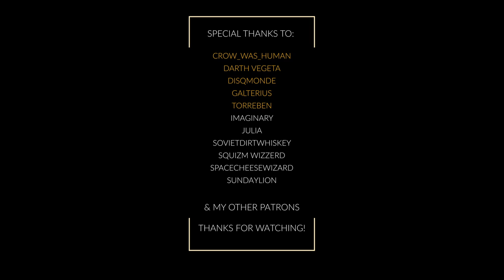TEKKEN 8 — Kazuma Kiryu [Music inspired by Tekken / Yakuza] (Fan-Made Soundtrack by Gwinn)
All tracks composed by: Gwinn